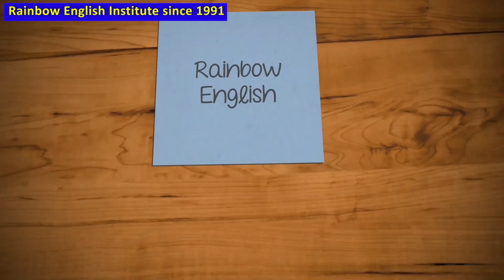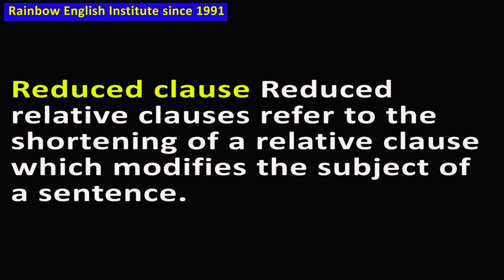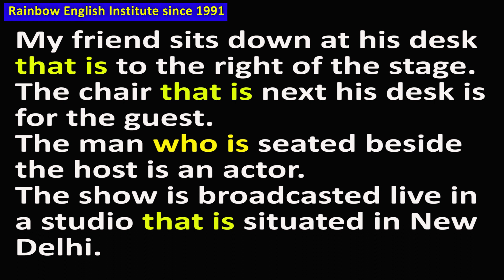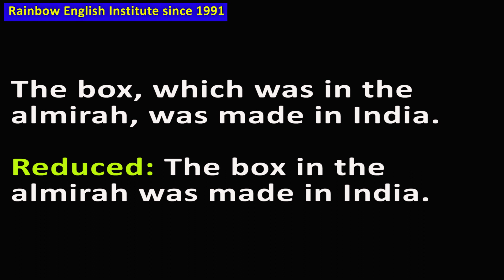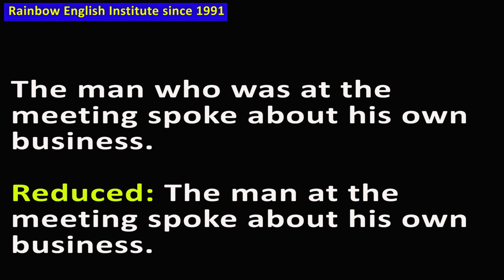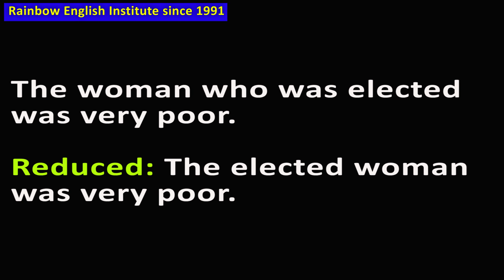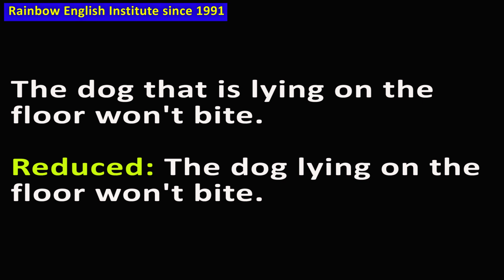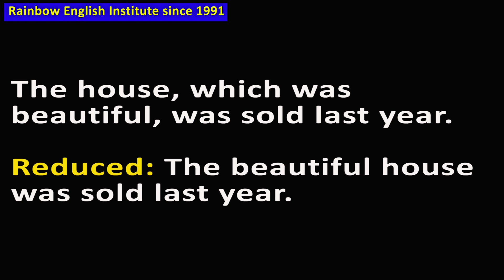Reduced clause,relative clause is reduced clause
In this important video you will learn Reduced clause,relative clause is reduced clause and its grammar with many Hindi and English examples please watch the video till end,Hello friends,I Deepak Chauhan from Rainbow English Institute since 1991.welcomes you in this video friends please support us by liking,sharing and subscribing our channel, so that we may be motivated to make new and knowledgeable videos,Thanks a lot for being the part of my channel,your feedback and suggestions are welcome.Please do write on comment box to improve or update.